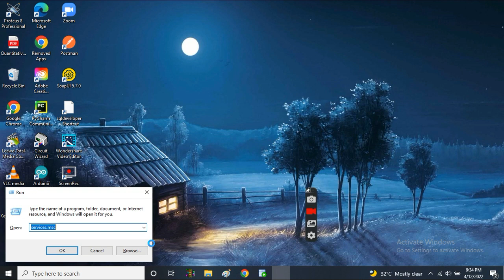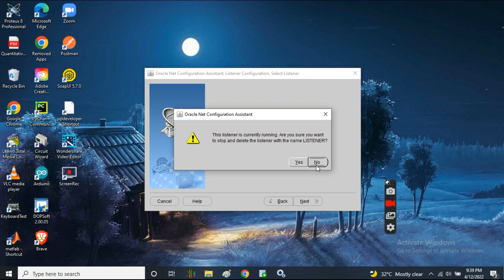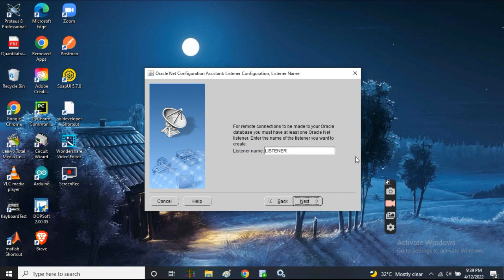the network adapter could not establish the connection-oracle SQL developer by using listener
its a lister problem, delete it and add it again'
How to solve the network adapter could not establish the connection on oracle SQL developer explained in this video and the solution works perfectly. Once you are using Linux and windows, you are more than 1000% covered as this method must surely work for you
It solves all the related problems like:
-The status; Status: Failure - Test Failed: IO Error: The Network Adapter could not establish the connection- will disappear instantly and your problem will be solved
-The Network Adapter could not establish the connection
-Status: Failure - Test Failed: IO Error: The Network Adapter could not establish the connection
-oracle network adapter could not establish the connection
-oracle network adapter cannot establish connection
-oracle network adapter issue
-how do I solve the oracle network adapter issue